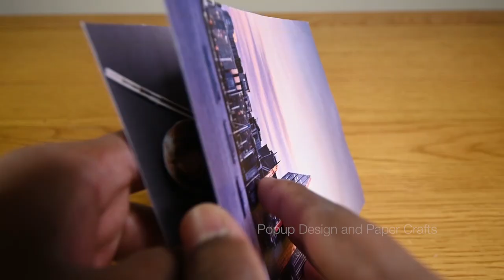How to make indoor parachute from plastic bag that fly for long duration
This is a DIY toy parachute. Its specific for indoor flying and it flies for long if you have ceiling fan running.